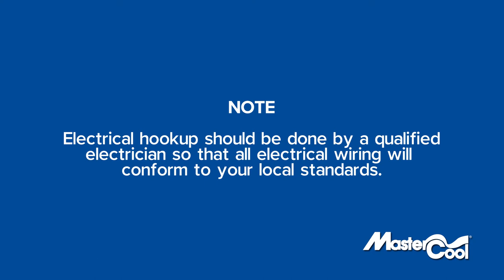How To Install a Motor in an Evaporative Cooler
Need to know how to install the motor in your evaporative cooler? We've got you covered!